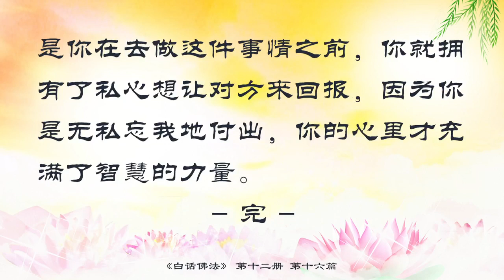16. 具足本性 妙用智慧《白話佛法》第十二冊